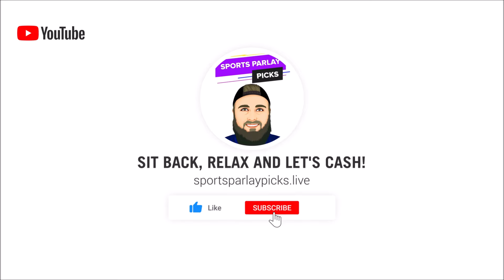Free NBA Picks Today 2/28/24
New Users – Bet $5 Get $150 in Bonus Bets if your first wager wins!
When: 1/29 @ 12:00 AM EST – 2/11
States: All SBK States
How to Claim: To claim, new users need to register, make a first-time deposit of $10 or more, and then simply place their first real-money wager on any FanDuel Sportsbook market that is live on platform. All users will receive their $150 in Bonus Bets within 72 hours of the bet placement.
21+ Gambling problem? Call or text 1-800-GAMBLER

No Sweat First Bet up to $1,000
New Customer
Deposit $5+
Min Bet $1+
All paid wagers qualify
All available sportsbook markets
Only available to first time DraftKings customers who have never previously made a deposit into their DraftKings Sportsbook accounts
Make a deposit of $5+ into your Sportsbook account
Place a qualifying wager during the offer period
If your bet loses, you will receive a Bonus Bet in the amount of your previous wager up to $1,000
Your first placed wager after registration will be your qualifying wager

21+ Gambling problem? Call or text 1-800-GAMBLER

21+ (18+ IN, KY, AZ) Gambling problem? Call or text 1-800-GAMBLER. Deposit required. Bonus Bets wager excluded from returns. T&Cs, time limits and exclusions apply.

3🥇Become a Youtube Member Today

⏲️Time Stamps:
0:00 Intro
0:55 Dallas Mavericks vs Toronto Raptors
2:21 New Orleans Pelians vs Indiana Pacers
3:41 Cleveland Cavaliers vs Chicago Bulls
4:56 Memphis Grizzlies vs Minnesota Timberwolves
6:09 Sacramento Kings vs Denver Nuggets
7:38 LA Lakers vs LA Clippers

🏀NBA Picks:
Dallas -2.5, ML
Pelicans +5.5 if Ingram and CJ Play
Cavs -5, ML
Minnesota -12, ML
Denver -7, ML
Lakers +3.5